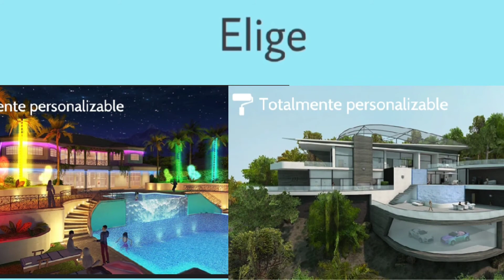Caja misteriosa (versión avakin life) 2